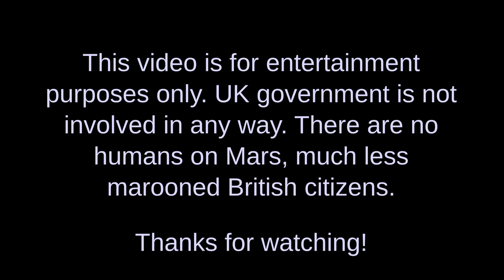The Mars Barge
There are no passengers on a Mars Barge; everyone is crew